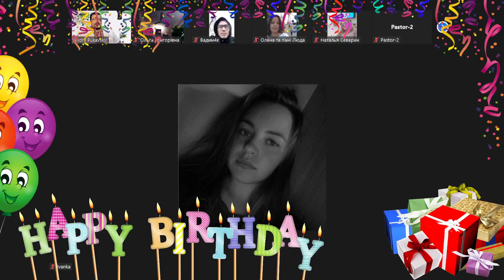☰ДЕНЬ НАРОДЖЕННЯ ІВАНКИ☰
Богослужіння під час війни
[GGWO KYIV ONLINE OPEN CHURCH SERVICE]
Служіння Більшої Благодаті
Всесвітнє Об’єднання Християнських Громад